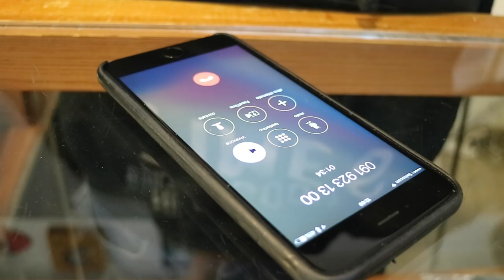Il più costoso mezzo pubblico al mondo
A Lugano abbiamo il mezzo pubblico più costoso al mondo.
Una corsa di 205 mt costa 1,30 chf circa 1.10€

Girato con Canon m3